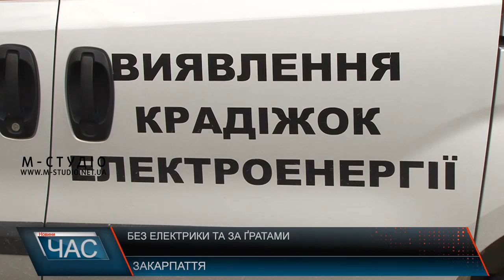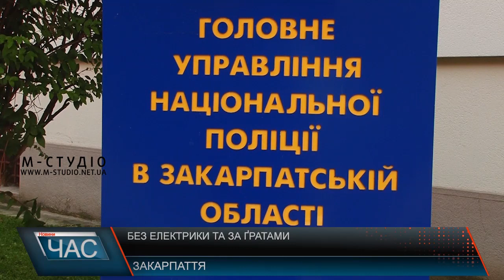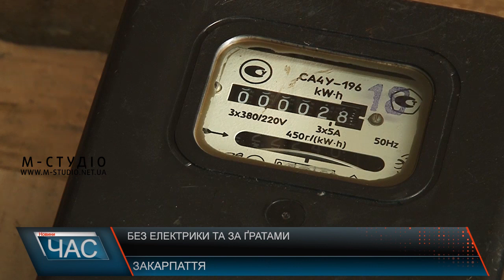Без електрики та за ґратами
Без електрики та за ґратами – такий результат вчорашньої стрілянини, яку влаштував житель с. Сокирниця Хустського району. Після 15-годинних переговорів з поліцеськими чоловіка, який вирішив постріляти в працівників обленерго, затримали. Як виявилося, споживач не платив по рахункам з 2014 року, а як дійшло до відключення електрики, питання вирішив владнати під прицілом.